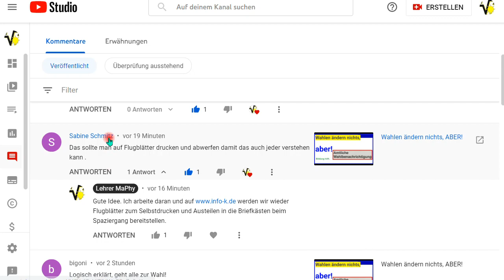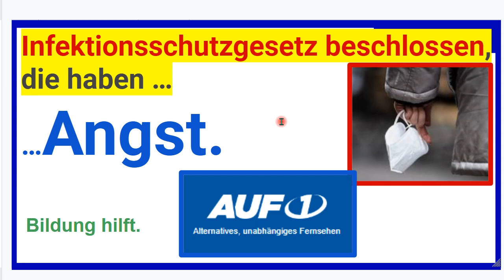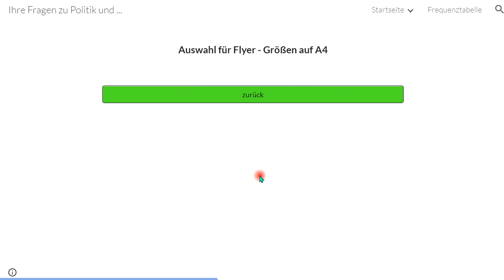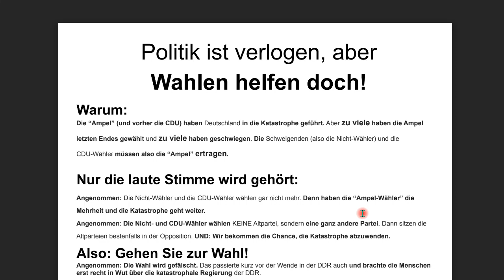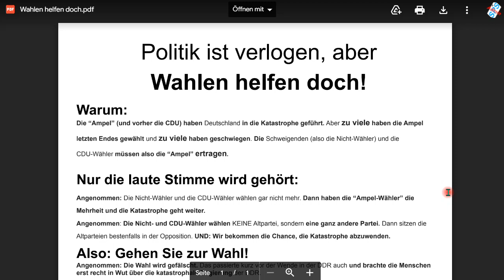Wahlen helfen doch, also macht 'was! Und macht es gut!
+++ Meinungsfreiheit im MaPhy-Forum +++ Nutzen wir die Chance, die Katastrophe abzuwenden! Zuhören, nachdenken, kommentieren UND: Etwas TUN!

Björn Köhler